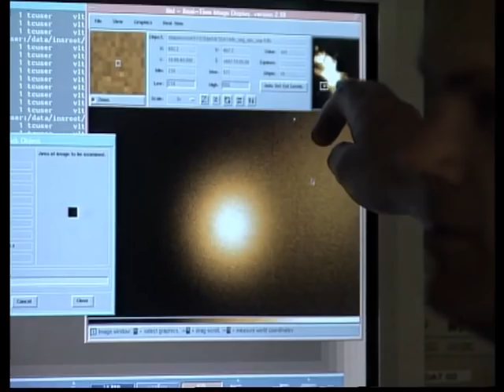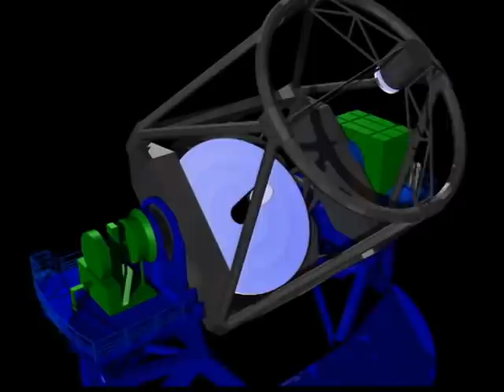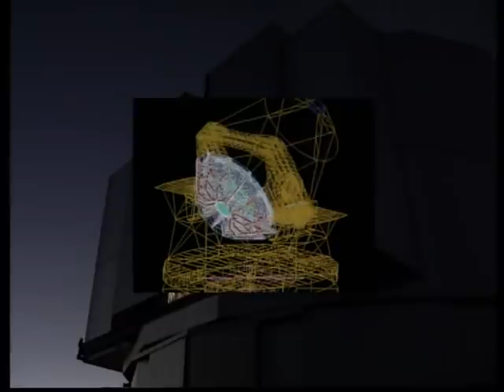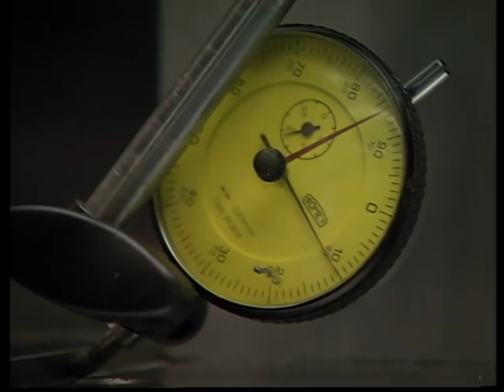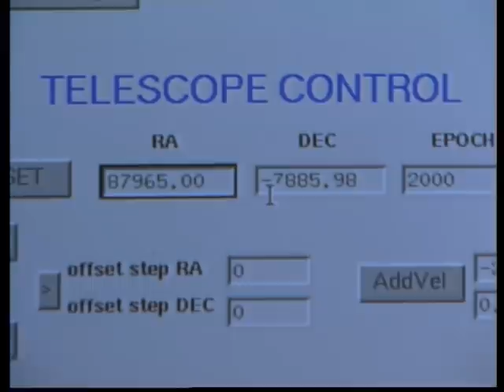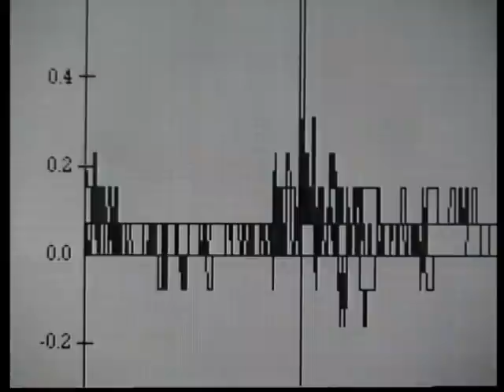Astronomy to the Power of Four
An overview of the first light of the ESO Very Large Telescope (VLT) and the science and the technology behind this large project.